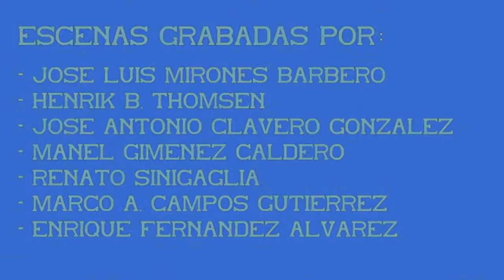MSP Ponferrada Villablino. El ocaso del vapor. 07ª Parte.